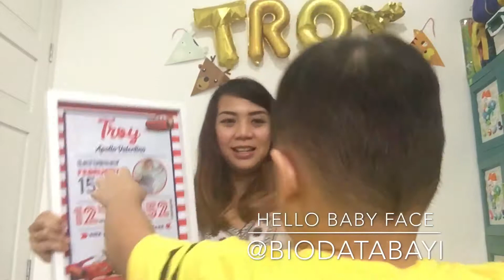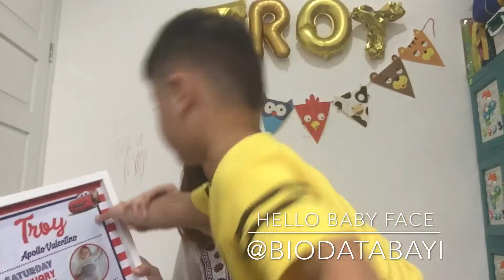Hello Baby Face Indonesia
Buat Mommies yang nyari referensi vendor yang bisa bikin hiasan dinding berbentuk frame dan bisa dikreasikan dengan content tentang biodata bayi dan bisa custom untuk design, warna, template, dll. Ada rekomendasi vendor yang hasilnya bagus, rapih dan menggunakan frame kayu asli bisa langsung hubungi Hello Baby Fave di Instagram @biodatabayi